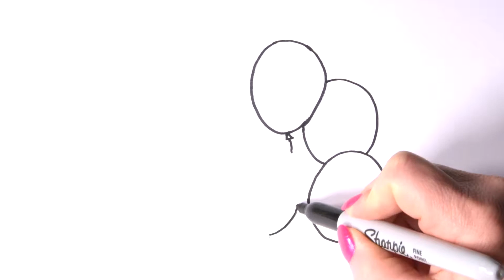Learning Colors with Balloons Page | Draw & Color Balloons for kids, Toddlers and baby